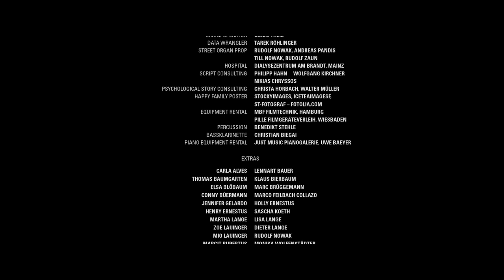Real- und Animationsfilm "Dissonance" | Kurzfilm über Psychose und Wirklichkeit - von Till Nowak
Was ist Realität, was ist Vorstellung? In einer kugelförmigen Stadt lebt ein einsamer, verwirrter Pianist mit seinem gnomenhaften Diener. Als eines Tages die harte Realität in seine Fantasiewelt hereinbricht, beginnt für ihn eine wahnwitzige Odyssee zwischen Psychose und Wirklichkeit. Dabei hat er nur einen sehnlichen Wunsch: für seine Tochter Klavier zu spielen.

Dieser Kurzfilm gewann folgende Preise:

- Golden Unicorn / Alpinale European Film Festival, 2016
- Best Use of Digital Technology in a Short Film / Flickerfest International Short Film Festival, 2016
- TTF Shorts Award / Trieste Film Festival, 2016
- Best International ShortWork Award / Whistler Film Festival, 2015
- Don Quixote Award / Krakow Film Festival, 2015
- VFX Award / Best Visual Effects / HollyShorts Film Festival, 2015
- Deutscher Filmmusikpreis (German Film Music Award) / German Film Score Awards, 2015
- Audience Award / FANCINE Festival de Cine Fantastico de la Universidad de Malaga, 2015
- Prix UIP Berlin (European Short Film) / Berlin International Film Festival, 2015
- Jury Award / Aspen Shortsfest, 2015
- Sacem Award for Original Music / Annecy International Animated Film Festival, 2015
- Jury Award / Anima Mundi Animation Festival, 2015

Regisseur / Produzent - Till Nowak
Cast - Mirko Thiele, Klaus Zehrfeld, Hannah Heine, Roland Schupp, Nina Petri
Jahr - 2015